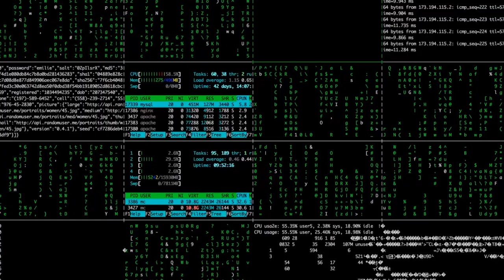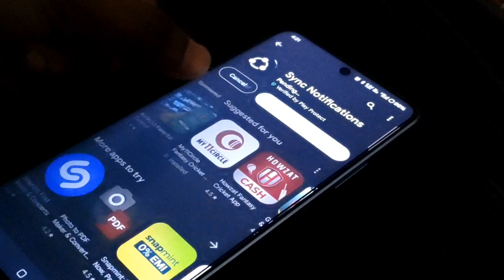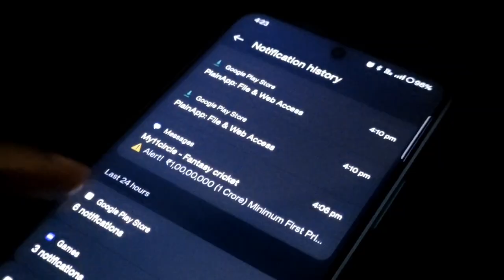Top Android Hacking Applications ll Dusre mobile ka pura control apne phone me😱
In this video I have explained about 3 Android hacking applications by which you can became hack anyone phone.
🔗Join electronic Telegram channel:
You will get electronic products on this channel.
🔗 Join A-one shopping telegram channel:
Products related to electronics, fashion, mobiles, medicines, nutrition, sports etc. are available on this channel.
∆CMD codes
•Switch mouse key function:
@ echo off
rem
rem Swap Mouse Buttons
RUNDLL32 USER32.DLL,SwapMouseButton
rem
• Earth 🌎 animation:

• If you have any doubt regarding these applications then kindly please comment. 😊